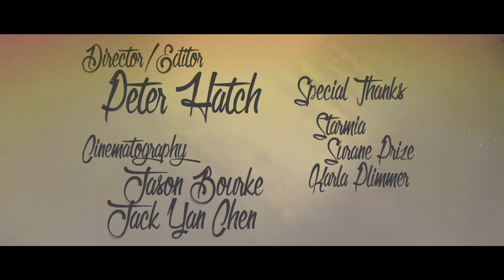"Yeahhh!!!" - Gee Wunder (Prod. @BSGToTheWorld) [OFFICIAL VIDEO]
"Yeahhh!!!" - Gee Wunder (Prod. @BSGToTheWorld) [VIDEO] is the SECOND VIDEO and 4th Single off "Record Mode" LP by Gee Wunder OUT NOW FOR SALE on Motive Music Canada.

Directed by: Peter Hatch for Worked Films
Edited by: Peter Hatch for Worked Films